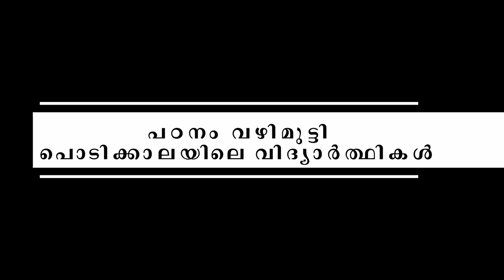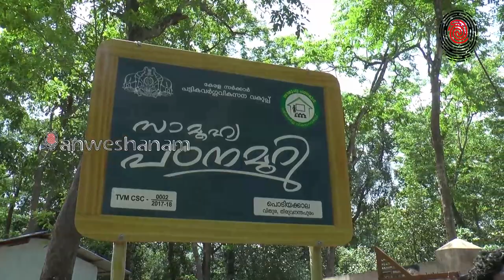ഡിജിറ്റൽ പഠനകാലത്ത്; മൊബൈൽ റേഞ്ച് ഇല്ലാതെ ആദിവാസി വിദ്യാർത്ഥികൾ Tribal students without mobile range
ഡിജിറ്റൽ പഠനകാലത്ത്; മൊബൈൽ റേഞ്ച് ഇല്ലാതെ ആദിവാസി വിദ്യാർത്ഥികൾ During digital learning; Tribal students without mobile range Podiyakala